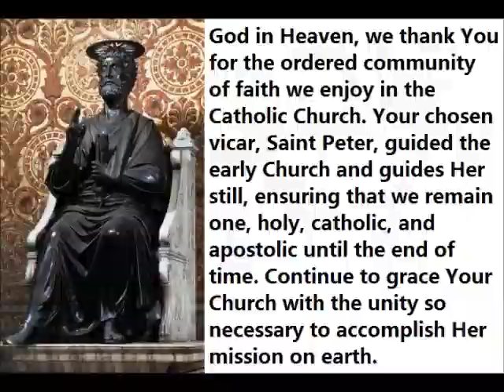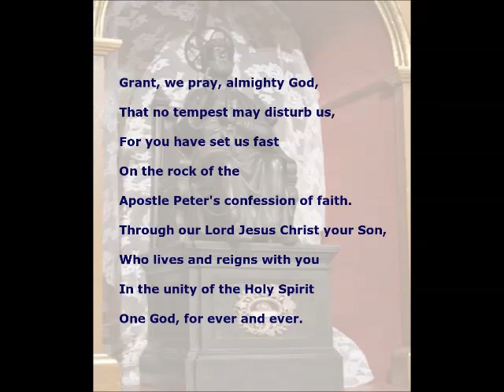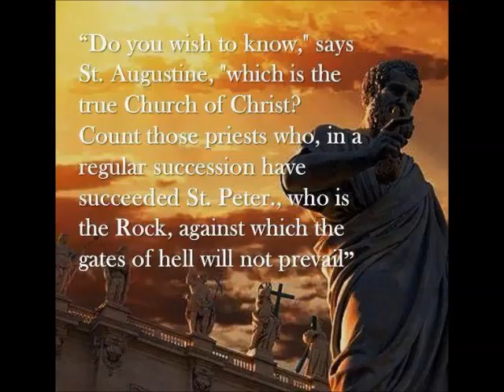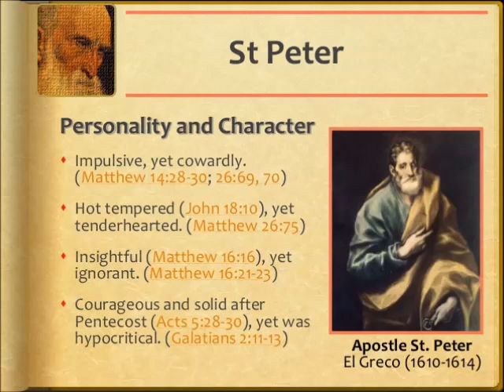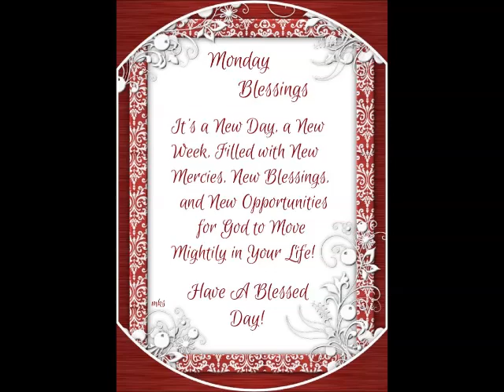Spiritual Reflection 22nd Feb 2021 by Mr Singmar Corera